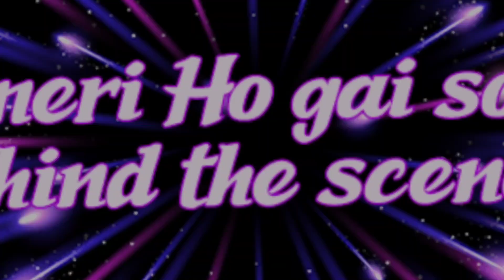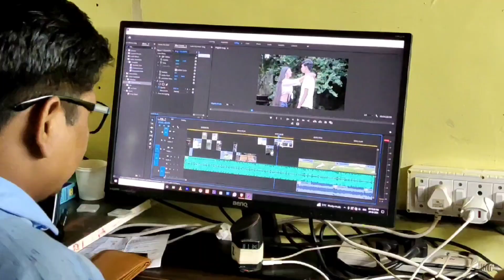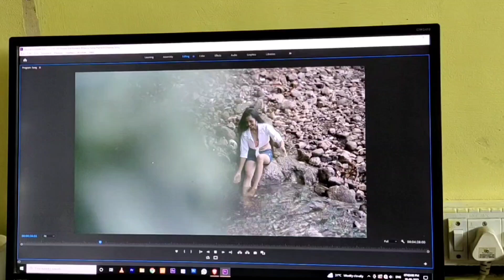Tu meri Ho Gayi song behind the Scenes